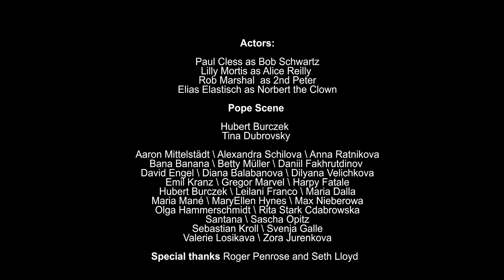Breaking News: The Pope Bans Time Travel Pilgrimages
Supported with a grant from the MIT Center for Art, Science & Technology (CAST). Co-presented by CAST, MIT Department of Mechanical Engineering, MIT OpenCourseWare, and MITx.

This video was created by students in the Fall 2023 class "The Art and Science of Time Travel", which was co-taught by Michele Reilly, Research Scientist in Quantum Mechanical Engineering, and Seth Lloyd, Professor of Mechanical Engineering.

Directed By: Michele Reilly

Best Artificial Intelligence Film  Best Director TV Series  Best Philosophical Film  - Cannes World Film Festival - 2024
Best First-Time Filmmaker - Tokyo Lift-Off Film Festival - 2024